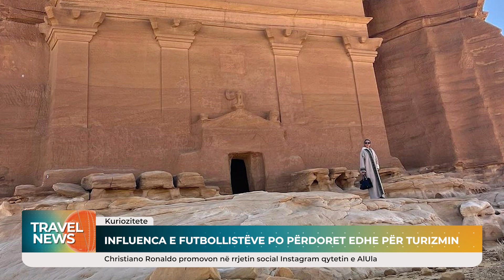Edicioni i Lajmeve 16 Dhjetor 2023 Ora 15:00 | TRAVEL NEWS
Travel News është një hapësirë informative e dedikuar lajmeve të industrisë së turizmit vendas dhe ndërkombëtar. Qëllimi është sjellja më afër jush e gjithçkaje çfarë ndodh në Shqipëri dhe në botë e që ndërthuret me turizmin, si: Hoteleri, aviacion, ekonomi, udhëtime, argëtim, kulturë, histori, biznes etj.

Edicioni i lajmeve ‘Travel News’ është i përditshëm në Premium Channel në oraret: 12:00, 15:00, 19:00 dhe 23: 00